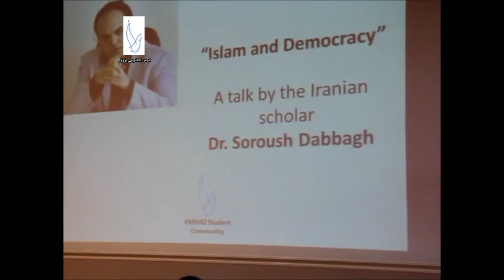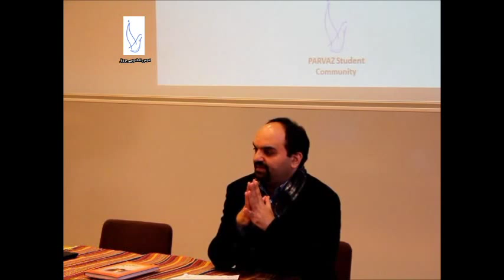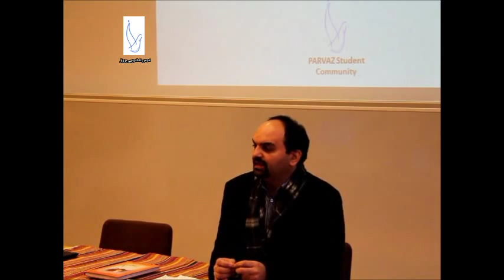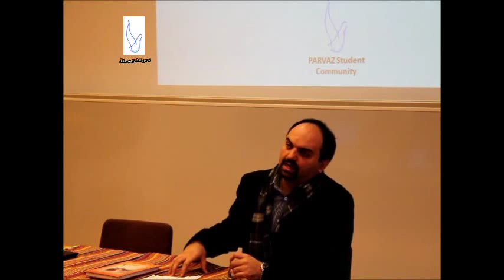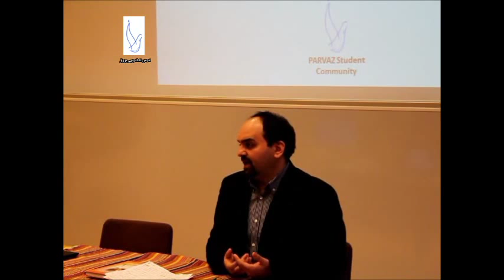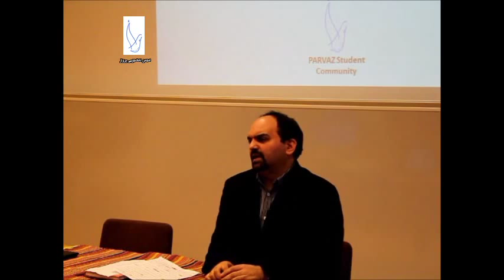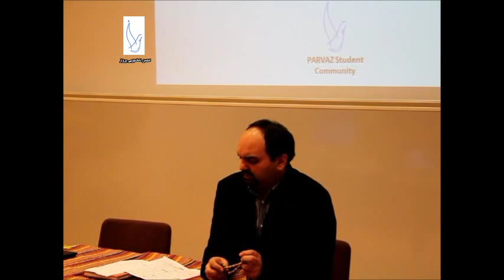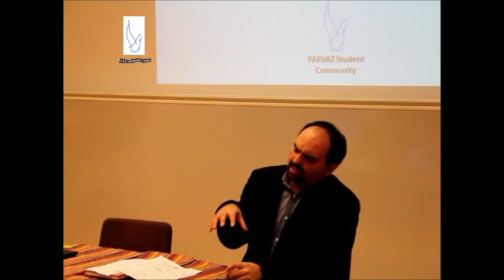A talk by Dr. Soroush Dabbagh on Islam and Democracy 1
A talk by Dr. Soroush Dabbagh on Islam and Democracy
Held by PARVAZ Student Community
At Global Studies Department, Gothenburg University, Sewden
5 December 2011